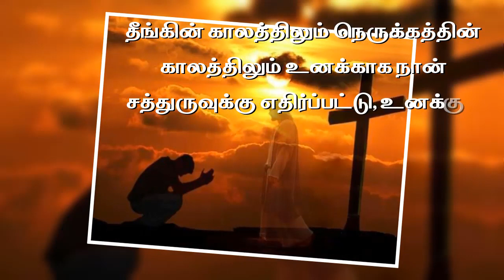இன்றைய வேத வசனம் 18/12/2019. Daily bible verse